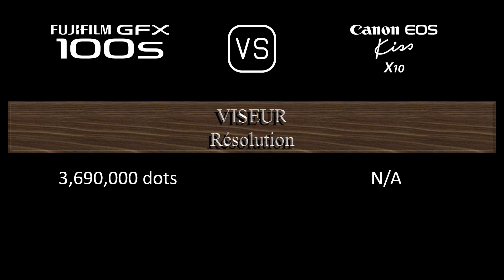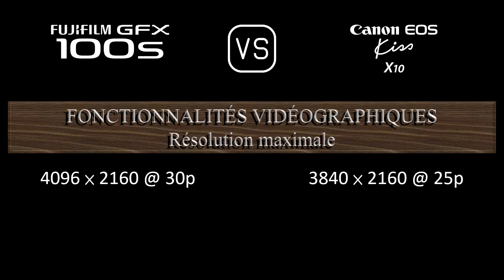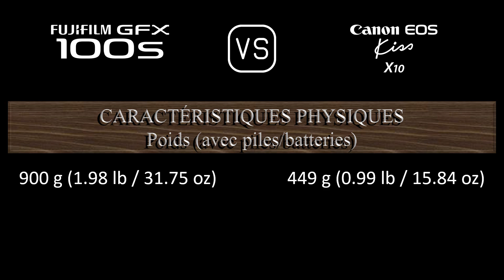Fujifilm GFX 100s vs. Canon EOS Kiss X10: Une Comparaison de Caractéristiques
Cette vidéo fournit un aperçu des fonctionnalités du Fujifilm GFX 100s et du Canon EOS Kiss X10 dans une comparaison de caractéristiques (comparison of specifications).

00:24 LANCEMENT
00:32 BOÎTIER
00:41 CAPTEUR D'IMAGE
01:05 IMAGE
01:21 OPTIQUE ET MISE AU POINT
01:50 ÉCRAN
02:10 VISEUR
02:26 FONCTIONNALITÉS PHOTOGRAPHIQUES
03:27 FONCTIONNALITÉS VIDÉOGRAPHIQUES
03:43 STOCKAGE
03:47 CONNECTIVITÉ
04:16 CARACTÉRISTIQUES PHYSIQUES
04:36 AUTRES CARACTÉRISTIQUES